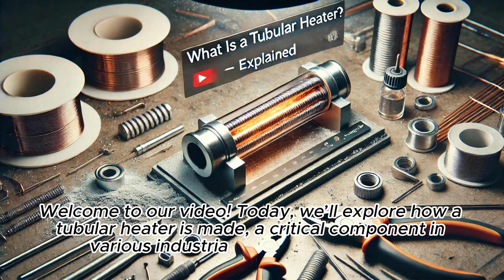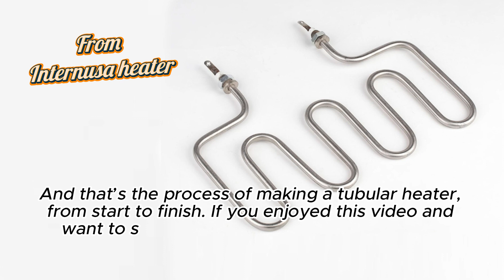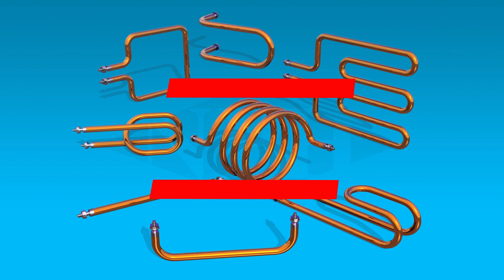Step-by-Step Guide to Making a Tubular Heater: From Start to Finish II From Internusa Heater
Join us as we delve into the detailed process of manufacturing a tubular heater from scratch. This video covers every crucial step, from selecting high-quality materials to the intricate assembly and final testing stages. Perfect for engineers, technicians, and enthusiasts in the heating industry, this comprehensive guide offers valuable insights into the precision and expertise required to produce a reliable tubular heater. Watch and learn how these vital components are crafted to meet industrial heating needs.